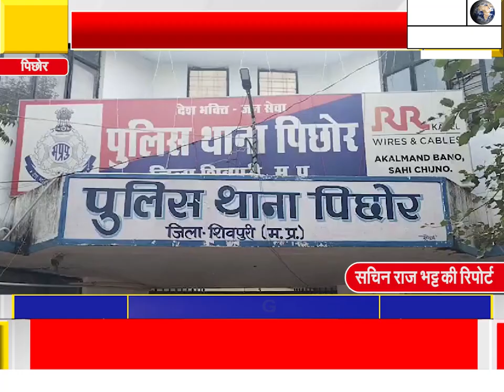पिछोर थाना क्षेत्र के मेन रोड पर हुए हत्याकांड में पुलिस ने दो आरोपियों को किया गिरफ्तार